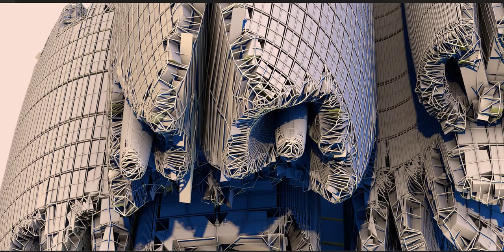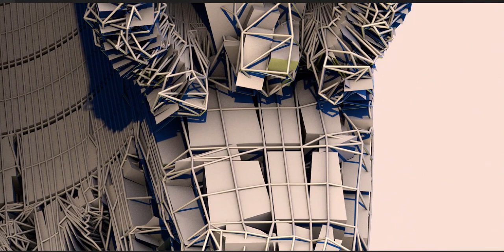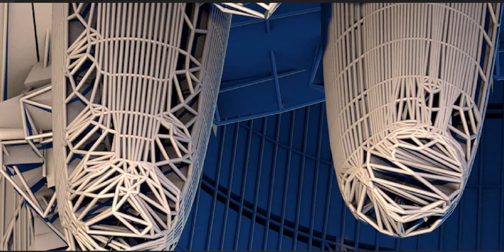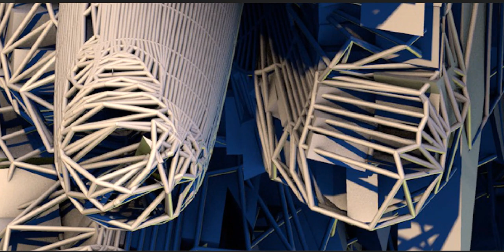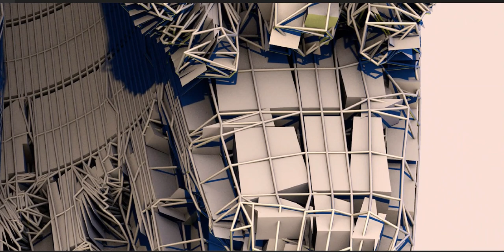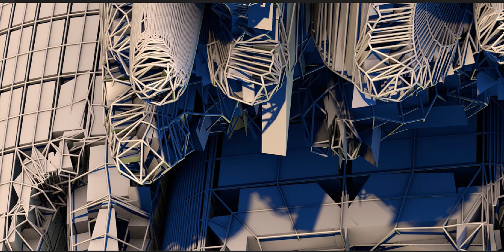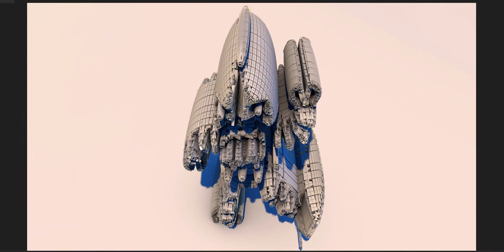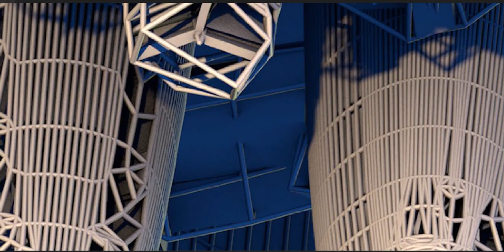Robot - Detailed View - May need eyedrops after watching this :)